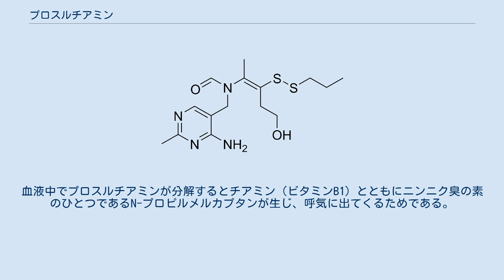プロスルチアミン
プロスルチアミン（英: Prosultiamine、アリナミン）は、プロピルジスルフィドチアミンとして知られており、ビタミンB1欠乏症の治療薬として1950年代に日本で開発されたジスルフィドチアミンである。
プロスルチアミンは、チアミン誘導体として脂溶性を増加させたものであり、腸管からの吸収に際しての輸送に律速されない。
 プロスルチアミンについて次のような歴史が存在する。
1952年（昭和27年）3月8日に京都大学衛生学の藤原元典は、武田薬品工業研究部と提携してニンニクとビタミンB1が反応するとニンニクの成分アリシンがB1（チアミン）に作用してできる「アリチアミン」ができると報告した。
そのアリチアミンは、体内でB1にもどり、さらに腸管からの吸収がきわめてよく、血中B1濃度の上昇が顕著で長時間つづく、という従来のビタミンB1製剤にはない特性があることを報告した。
また、武田薬品工業は、アリチアミンの製剤化に力を入れ（製品開発のきっかけは、旧陸軍から脚気の治療薬開発を依頼されたこと）、1954年（昭和29年）3月、アリチアミンの誘導体であるプロスルチアミンの内服薬「アリナミン錠」が発売され、従来のビタミンB1剤に見られない優れた効果を示した。
アリナミンとその類似品の浸透により、当時、手の打ちどころがなかった潜在性脚気が退治されることとなった。
国民の脚気死亡者は、1950年（昭和25年）3,968人、1955年（昭和30年）1,126人、1960年（昭和35年）350人、1965年（昭和40年）92人と減少したのである。
 しかし、1975年（昭和50年）には脚気が再燃し、原因には砂糖の多い飲食品や副食の少ないインスタント食品といったビタミンの少ないジャンクフードがあることが分かった。
 プロスルチアミンは服用するとニンニク臭くなるという問題がある。
血液中でプロスルチアミンが分解するとチアミン（ビタミンB1）とともにニンニク臭の素のひとつであるN-プロピルメルカプタンが生じ、呼気に出てくるためである。
この問題を解決した誘導体がフルスルチアミンである。